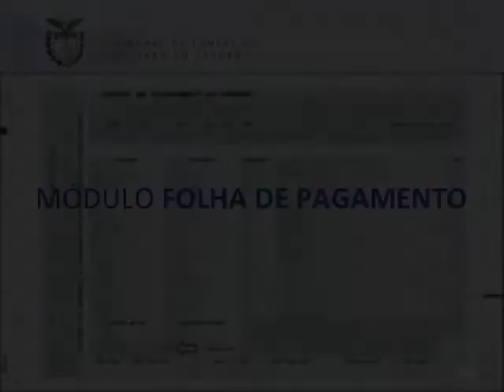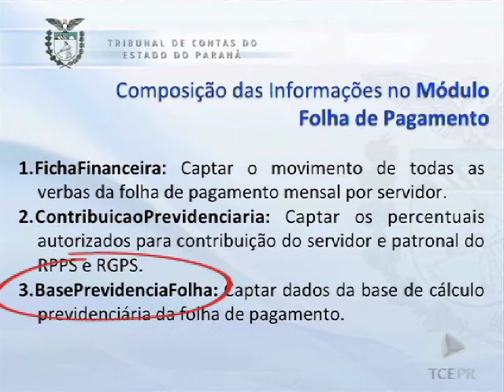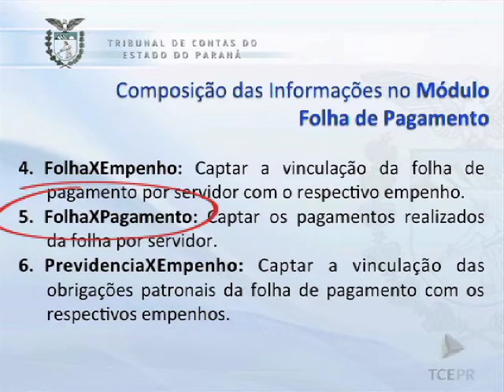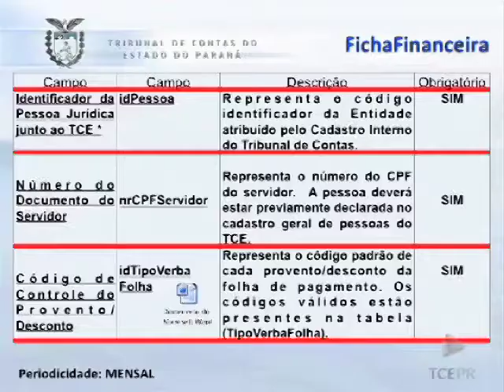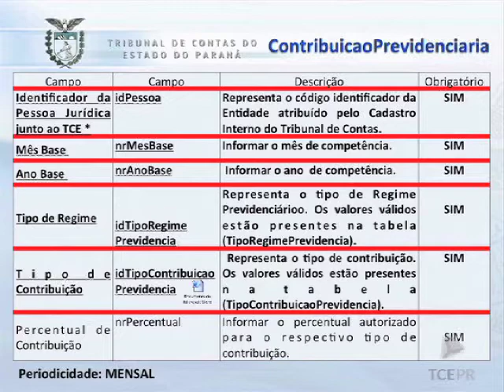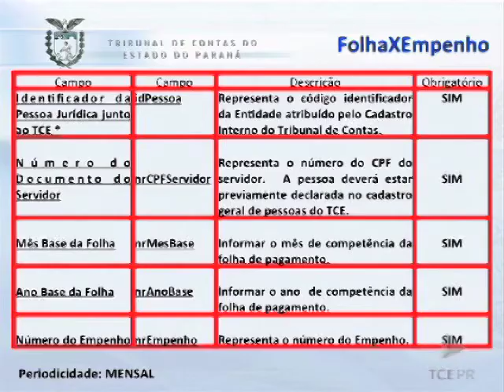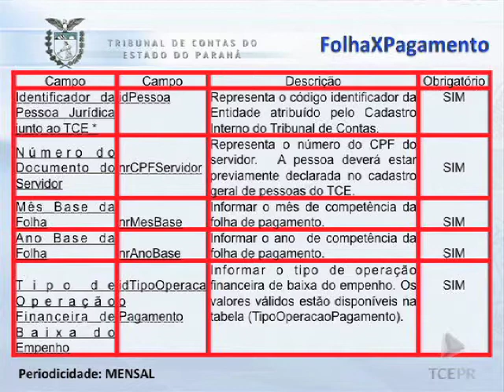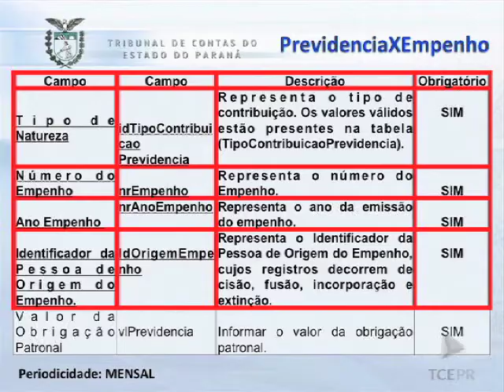Curso SIM/AM 2013 - Módulo Folha de Pagamento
Módulo Folha de Pagamento - Acompanhamento Mensal SIM/AM 2013 - com o técnico Edilton Soares Rodrigues do Tribunal de Contas do Paraná.